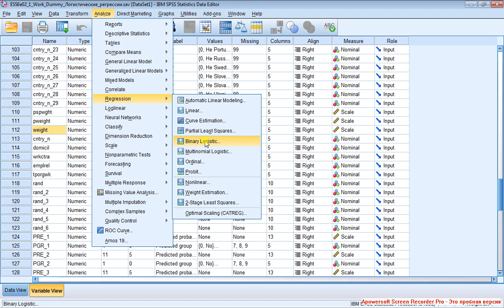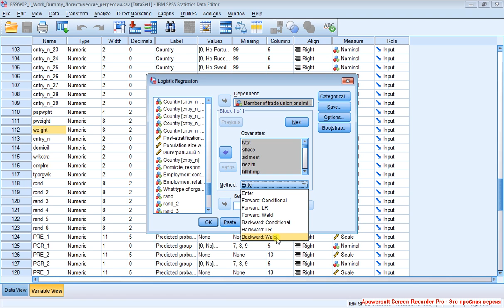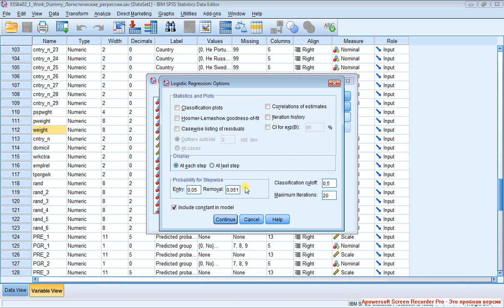Binary Logistic Regression 1 Бинарная логистическая регрессия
Зависимую переменную (отклик) делаем дихотомической, согласно сути задачи. Обращаемся к пошаговой регрессии, а именно методу Backward Wald. Изменяем величину Sig. для исключения незначимых предикторов.